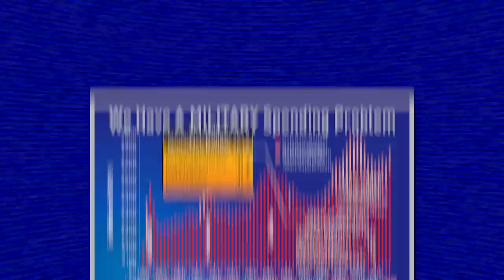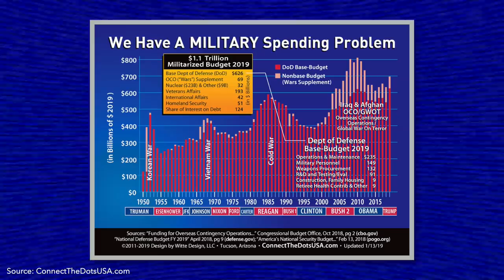Bernie Sanders Gives Deficit Hawks a Taste of Their Own Medicine